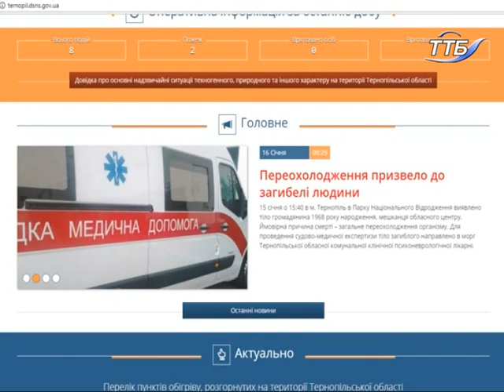15 січня у Тернополі зафіксували першу смерть від переохолодження